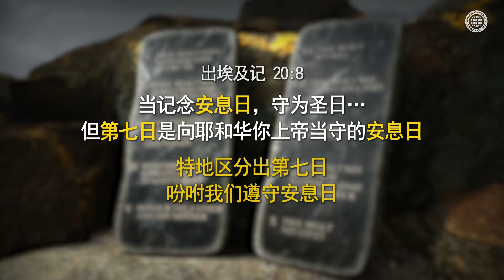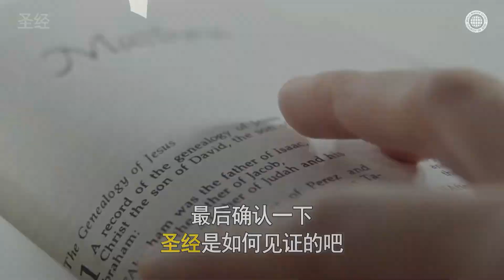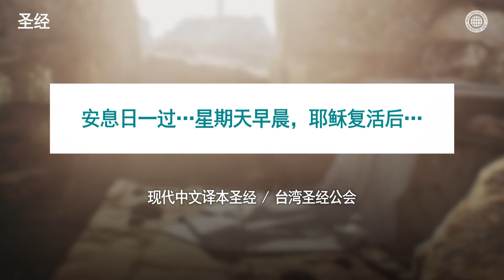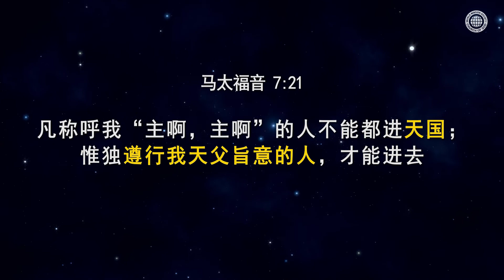您什么时候去教会呢？| 上帝的教会世界福音宣教协会, 安商洪, 母亲上帝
学生要知道上学的日子；
上班族要知道上班的日子；
圣徒必须要知道礼拜的日子。

上帝吩咐遵守的礼拜的日子是哪一天呢？